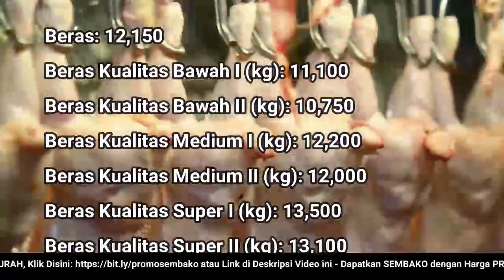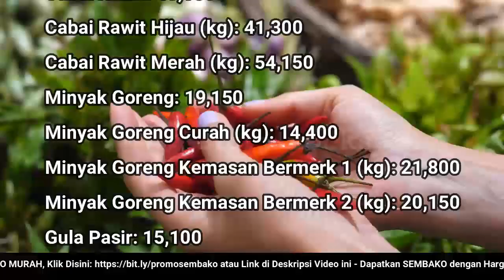🔴 UPDATE: Harga SEMBAKO 21 Oktober 2022 Beras, Gula Pasir, Bawang Merah Putih, Cabai Rawit, Daging